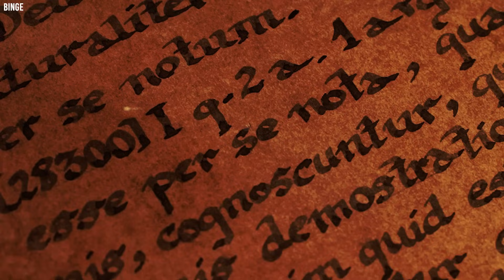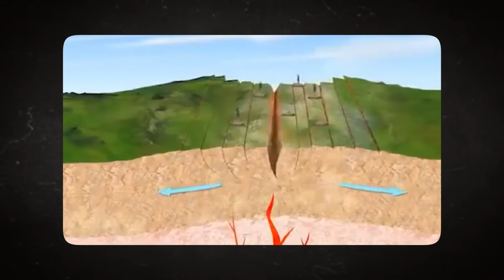Something TERRIBLE Is Happening To Africa & No One Knows Why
The Earth is a globe where change is constant, even if we may not always be able to detect it. One such theory is plate tectonics. However, every now and again, something spectacular occurs, raising fresh concerns about the continent of Africa splitting in two. Recent events in south-western Kenya have resulted in the rapid development of a massive fracture, measuring several miles in length. Part of the Nairobi-Narok roadway collapsed due to the growing rip. Africa, the second-largest continent, is slowly being torn apart by a massive gap. When the region's tectonic plates, the planet's outer sections, collide, mountains form, and when they pull apart, enormous basins form.